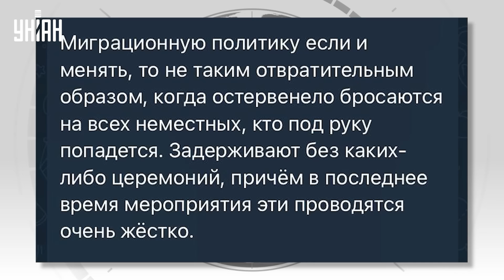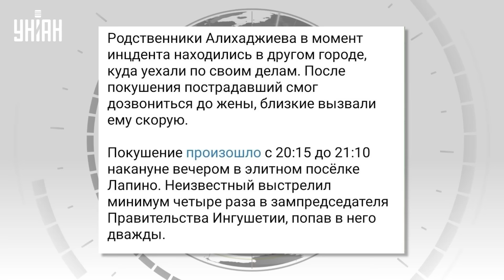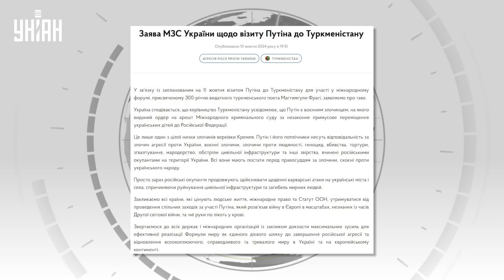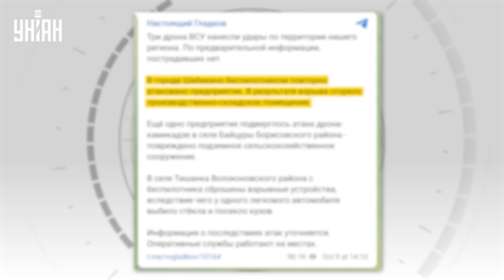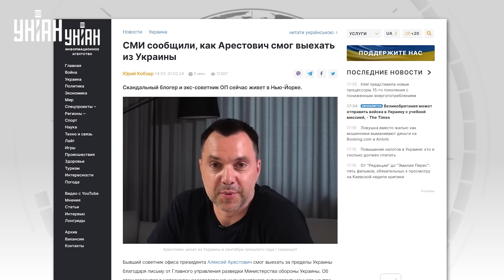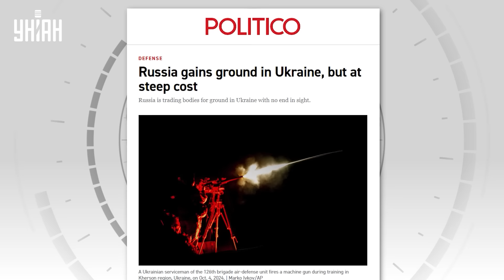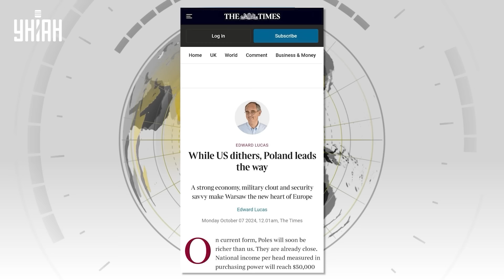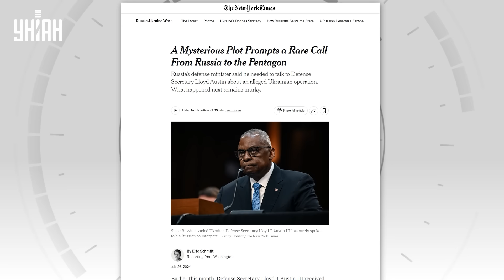Кадыров мстит! Врага Дон-Дона расстреляли. Путина удрал из Москвы. Эрдоган слил РФ - Итоги недели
RU - Кадыров объявил кровную месть из-за Wildberries. В Москве расстреляли давнего врага главы Чечни Шерипа Алихаджиева. Эрдоган заявил, что Крым должен вернуться в Украину. Зачем Путин срочно уехал в Туркменистан? Детальнее об этом и не только смотрите в обзоре недельных новостей.

UA - Кадиров оголосив кровну помсту через Wildberries. У Москві розстріляли давнього ворога Дон-Дона Шеріпа Аліхаджієва. Ердоган заявив, що Крим має повернутися до України. Навіщо Путін терміново поїхав до Туркменістану? Детальніше про це і не лише дивіться у огляді тижневих новин.